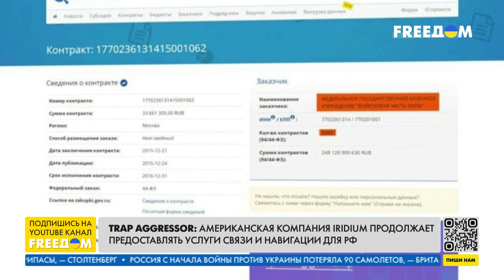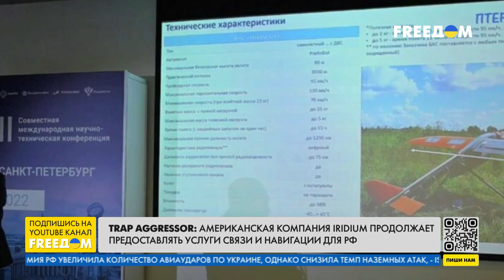🔥 Украина должна ВОСПОЛЬЗОВАТЬСЯ моментом "безвластия" в РФ. Анализ военного аналитика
В прямом эфире телеканала FREEДОМ вместе с военным аналитиком Алексеем Гетьманом обсудили оперативную обстановку на фронте, необъявленный визит генерального секретаря НАТО в Украину, какой помощи стоит ожидать, а также чем закончится штурм легиона "Свобода России" в Белгородской области.

Кроме того, гость эфира прокомментировал атаки Украины на Курск и другие города РФ. Кремль не сможет защитить свое небо от украинских дронов. Все предыдущие полеты беспилотников были "тестовыми", дальше — мало не покажется, отметил Гетьман.